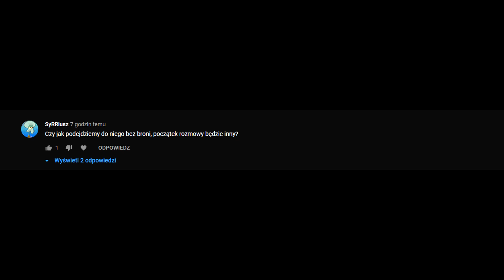co jeśli podejdziemy do theo bez żadnej broni + zawartość skrzyni